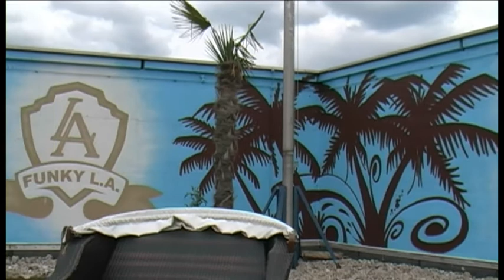5vier TV Hausbesuch: Andy B Jones Teil 2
Benjamin Judith beim 5vier-TV Hausbesuch dieses Mal zu Gast in der Sky Lounge und spricht mit dem DJ, Gastronom und Party Organisator Andy B Jones über sein Leben, Trier und die Musik.